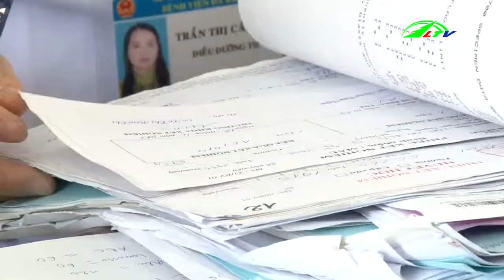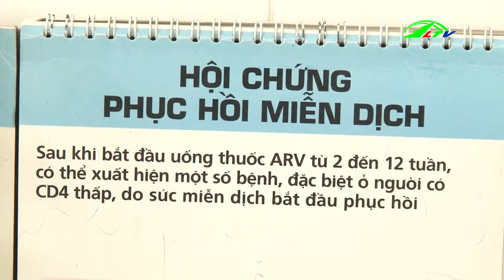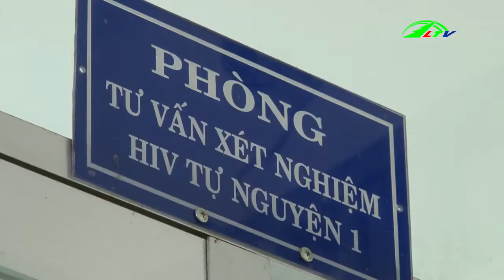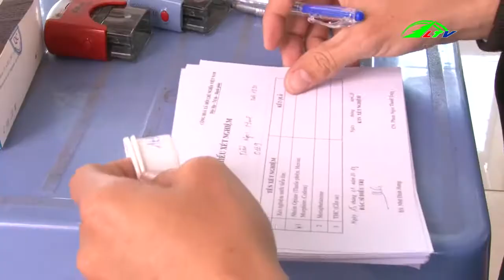Nhiễm HIV 90 phần trăm người | Tâm Điểm 365 | Lâm Đồng TV